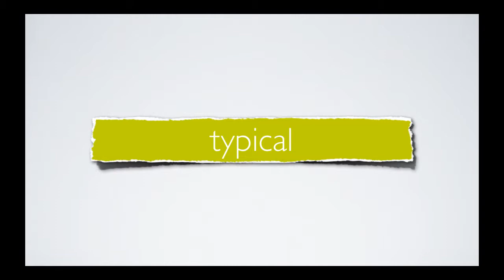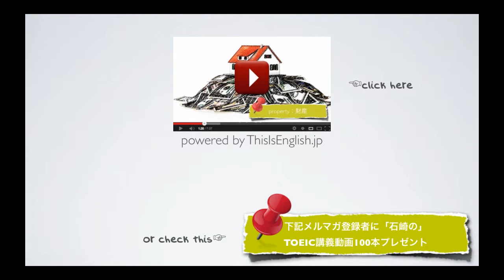#148【初心者 形容詞】TOEIC頻出英単語 リスニング付き